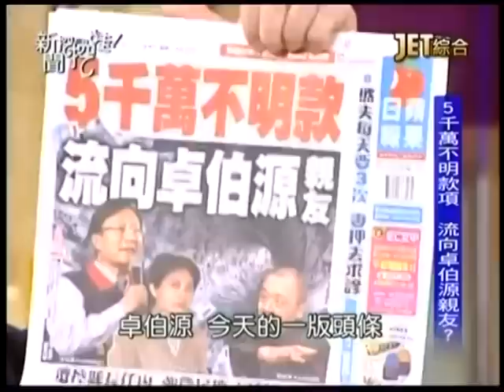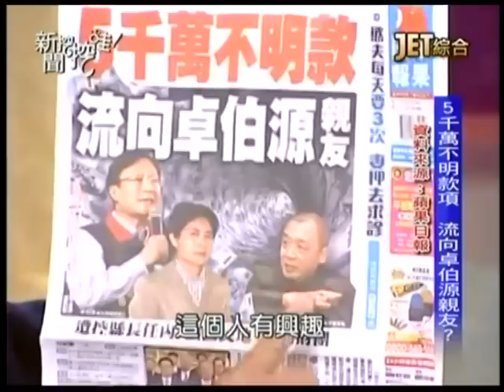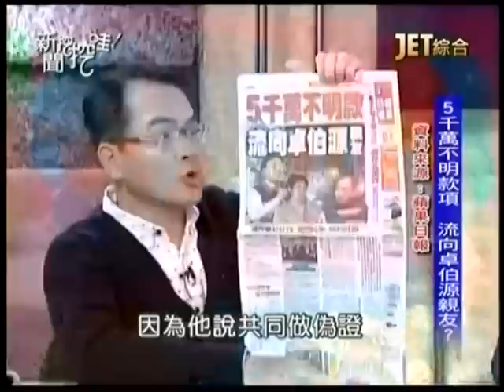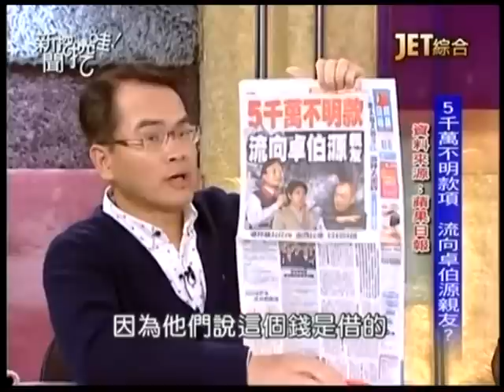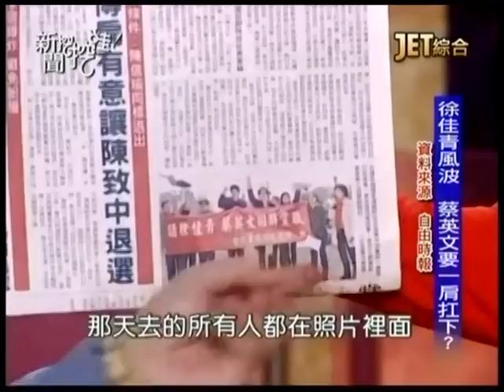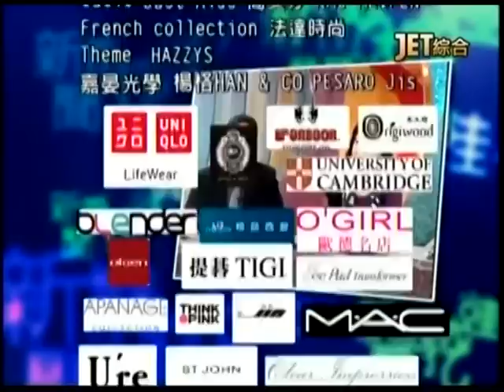新聞挖挖哇：馬提前下台20150313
特偵組辦馬總統政治獻金案，馬任期前就會下台？
徐佳青風波，民進黨讓對手有機可乘？
國台辦歡迎朱立倫，朱習會最快五月登場？